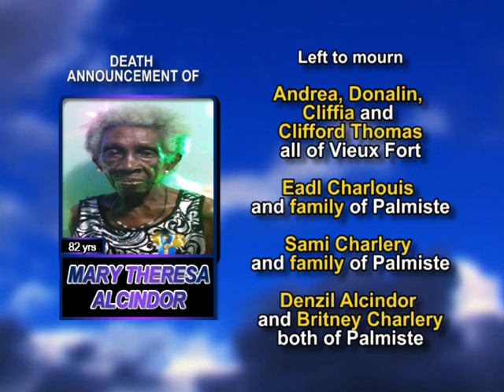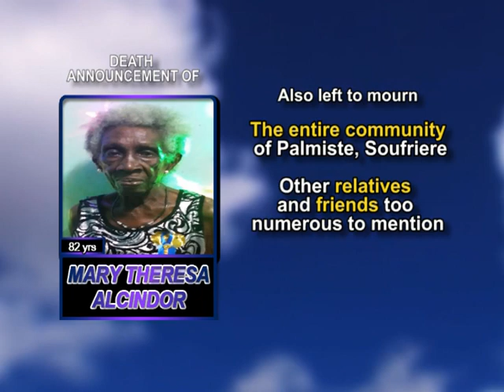Mary Theresa Alcindor long